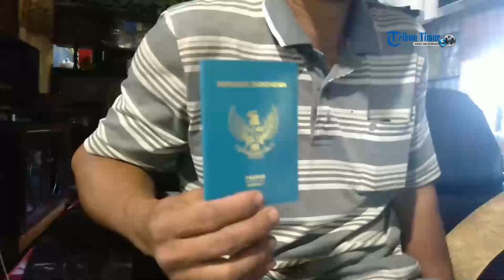Pengakuan Warga Bontoramba Jeneponto Batal Berangkat Haji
TRIBUNJENEPONTO.COM, BINAMU - Salah satu Jamaah Calon Haji (JCH) Soddin (48), warga Kecamatan Bontoramba Jeneponto dinyatakan batal berangkat haji.

Soddin pun mengaku sangat kecewa atas kejadian ini. Pasalnya ia telah mempersiapkan keberangkatannya ke tanah suci Mekkah.

Mulai pelunasan dana haji, ikut manasik, hingga vaksin telah Ia lakukan.

"Semua persyaratan sudah saya penuhi dan saya tingga menunggu jadwal pemberangkatan," kata Soddin, Kamis (11/7/2019) siang.

"Namun dapat kabar jika saya batal berangkat tahun ini dari orang Kemenag Jeneponto," tuturnya.

Tak hanya Soddin (48) isterinya pun Sayati yang masuk kuota cadangan dinyatakan batal berangkat.

Kepala Kemenag Jeneponto, Saharuddin mengatakan ada 9 CJH yang masuk kuota cadangan di Jeneponto batal berangkat.

Sebanyak 346 CJH Jeneponto akan berangkat ke tanah suci (27/7/2019) mendatang. (*)

Simak video pengakuannya.